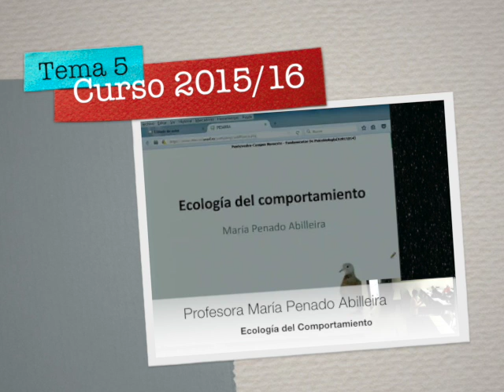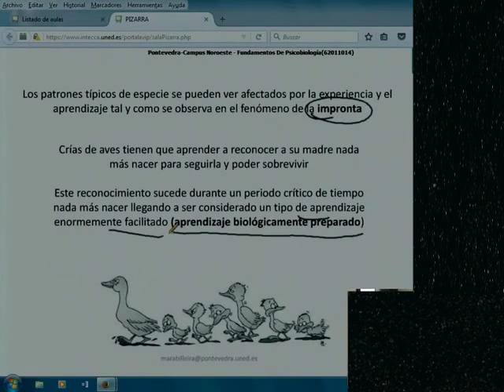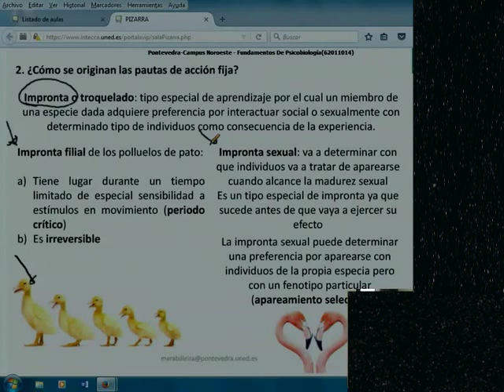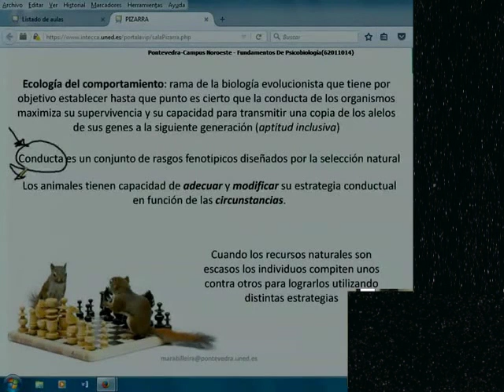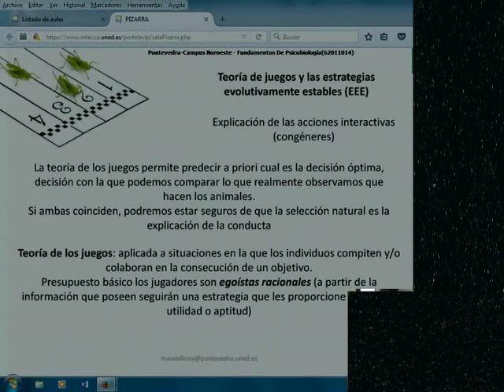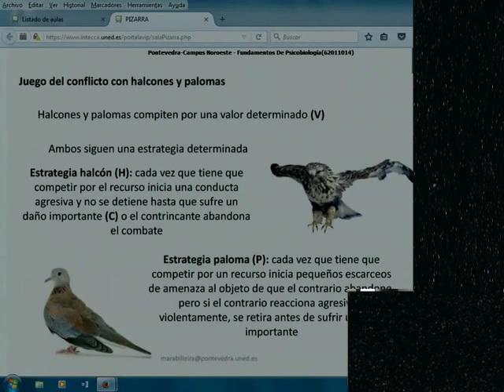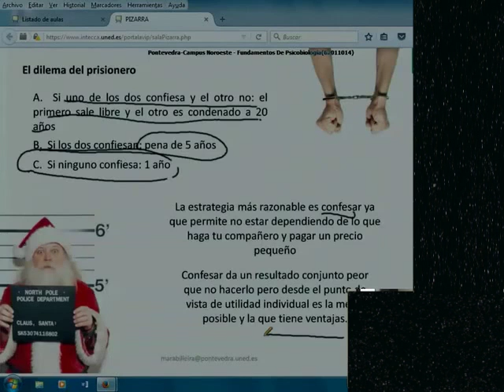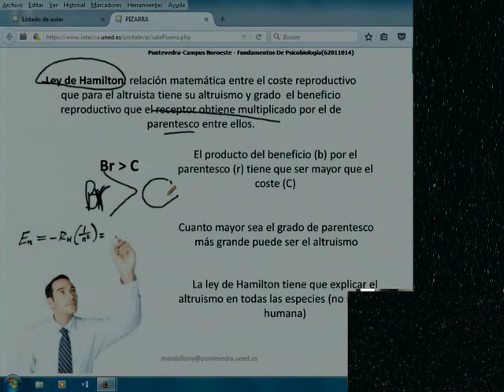Ecología del Comportamiento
Tema 5 Ecología del Comportamiento